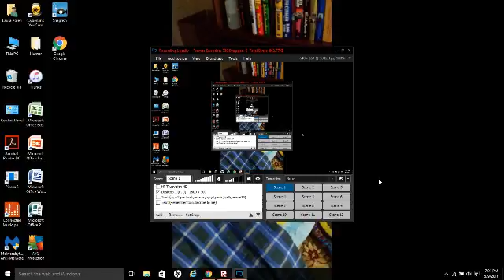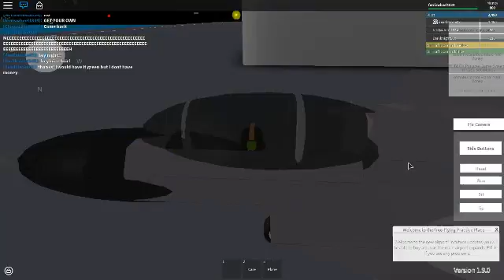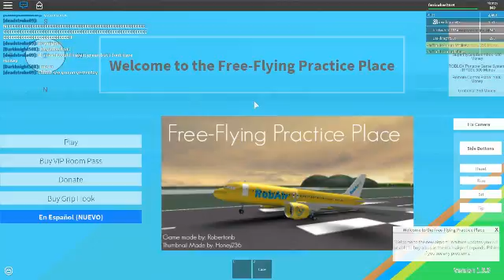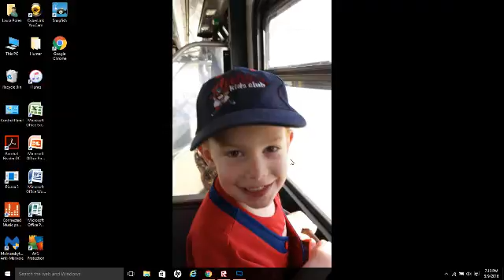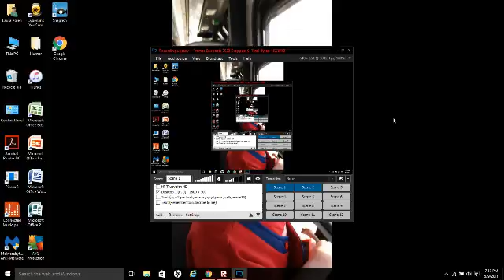Roblox Edition: Episode 35 - 9/11/01 with fighter jets